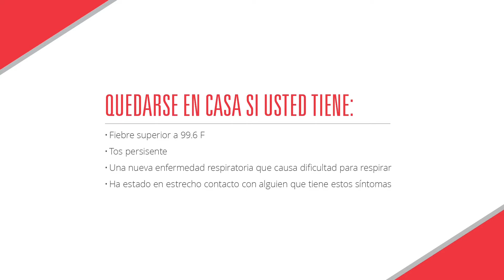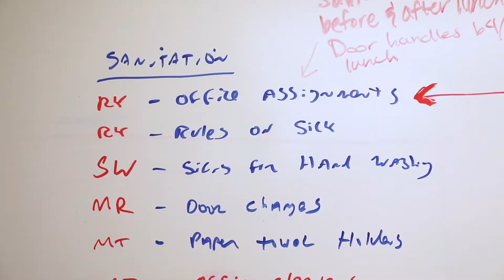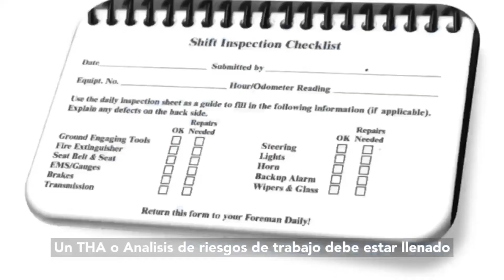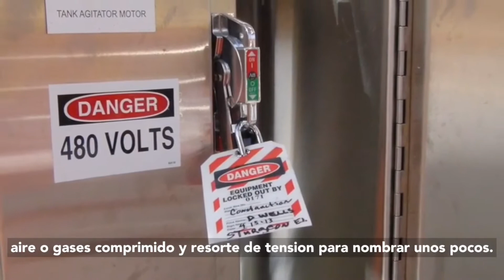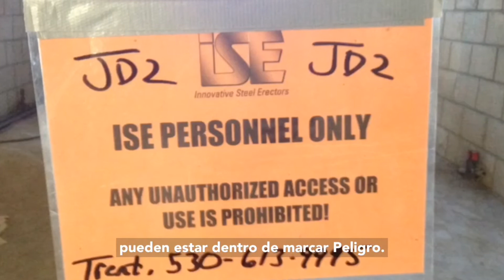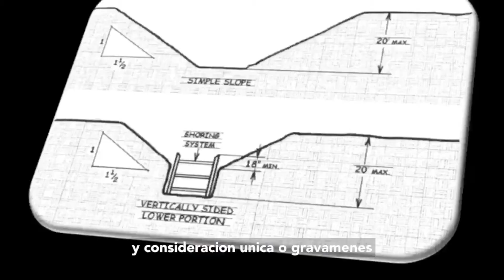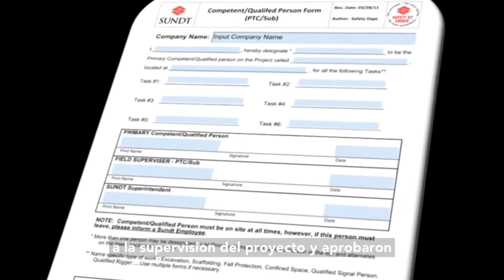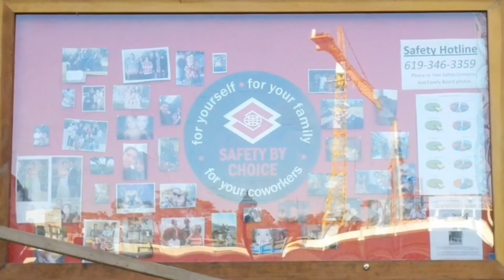Orientación al Visitante Español - Spanish Visitor Orientation